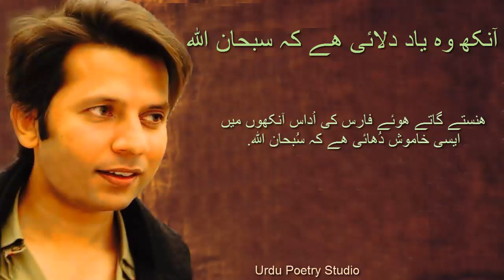Ishq Kuch esi Gadai hai ke Subhan ALLAH | Romantic urdu ghazal | Rehman faris Poetry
عشق کچھ ایسی گدائی ھے کہ سبحان اللہ
ھم نے خیرات وہ پائی ھے کہ سبحان اللہ !!!

پاؤں پڑتا ھوں تو وہ ھنس کے لگاتا ھے گلے
بندگی میں وہ خدائی ھے کہ سبحان اللہ !!!

شام ھوتے ھی کسی بھُولے ھوئے غم کی مہک
صحن میں یُوں اُتر آئی ھے کہ سبحان اللہ۔۔۔ !!!

آنکھ اُٹھا کر مَیں ترے عارض و لب کیا دیکھوں
پاؤں ھی ایسا حنائی ھے کہ سبحان اللہ !!

چہرے پڑھتا ھوں ، کتابیں نہیں پڑھتا اب مَیں
یہ پڑھائی ، وہ پڑھائی ھے کہ سبحان اللہ ۔۔ !!

پا بہ گِل ھوں مگر اُڑتا ھوں مَیں خوشبو بن کر
قید میں ایسی رھائی ھے کہ سبحان اللہ !!!

اک گلِ _تر سے ٹپکتی ھوئی شبنم نے مُجھے
آنکھ وہ یاد دلائی ھے کہ سبحان اللہ ۔۔۔۔۔۔۔!

چھونے والا بھی مہکتا ھی چلا جاتا ھے ۔۔۔ !!
ایسی کلیوں سی کلائی ھے کہ سبحان اللہ

سب کی آنکھوں سے بچا کر کسی شرمیلے نے
ھم سے یوں آنکھ ملائی ھے کہ سبحان اللہ !!

دِل چُراتا ھے وہ کم بخت بِنا آھٹ کے ۔۔۔۔۔۔ !!!
ھاتھ میں ایسی صفائی ھے کہ سبحان اللہ

آج اِک شوخ نے صاحب! مجھے میری ھی غزل
ایسے شرما کے سُنائی ھے کہ سبحان اللہ !!

ھنستے گاتے ھوئے فارس کی اُداس آنکھوں میں
ایسی خاموش دُھائی ھے کہ سُبحان اللہ ۔۔۔۔!

رحمان فارس.

urdu poetry Studio

tumhare shehar ka mousam bara sohana lagy

Background Music Credited to Respected

urdu poetry Studio